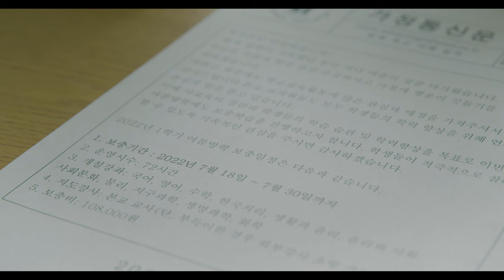딕펑스 DICKPUNKS - ‘빈말 (Pointless)’ M/V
[DICKPUNKS - ‘빈말(Pointless)’ M/V]

Artist 딕펑스 DICKPUNKS
Lyrics 김재흥 KIM JAE HEUNG
Composition 김재흥 KIM JAE HEUNG

Cast
 girl. 정정현 JUNG JEONGHYUN (@jung_jeonghyun_)
 florist. 공성하 KONG SEONGHA (@kongseongha)

Director 박민주 PARK MINJU (@alswn_mj)
Assistant Director 손혜민 SON HYEMIN (@yemxnx)
Producer 손혜민 SON HYEMIN (@yemxnx)

Director of photography 정윤서 JEONG YUNSEO (@let.s_imagine)
Assistant Camera 김연정 KIM YEONJEONG (@un.j_k)

Gaffer 정시현 JUNG SIHYUN (@nuyhis_j)

Art director 배수민 BAE SUMIN (@b__sssssu)
Art team 김연정 KIM YEONJEONG (@un.j_k)

Editor / Colorist 박민주 PARK MINJU (@alswn_mj)

Hair&Make-Up 정시은 JUNG SIEUN (@_h_m_se)

 심형준 JUN SHIM
 강지훈 KANG JIHOON
 박준하 PARK JUNHA
 이나경 LEE NAKYEONG
 이상윤 LEE SANGYOON
 이채림 LEE CHAERIM
 임소희 LIM SOHUI

[중앙대학교 사진학과 디지털미디어프로젝트]
CAU DEPARTMENT OF PHOTOGRAPHY DIGITAL MEDIA PROJECT